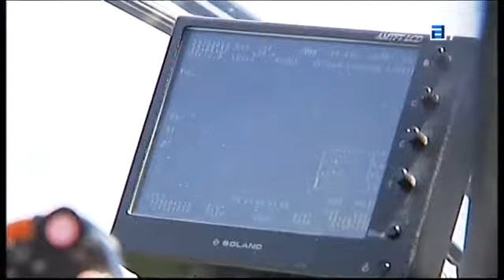El Pegasus sobrevolará Asturias a la caza de los infractores